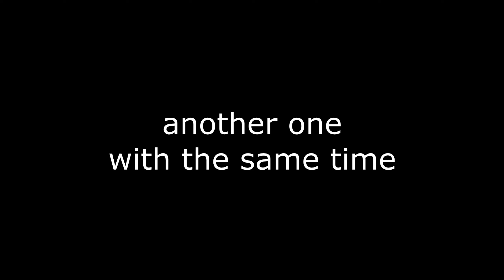WARFRAME pago 1min 1sec twice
cephalon valit bokom